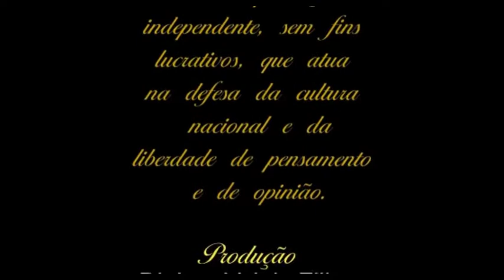O que é Filosofia ?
Mestre Roberto Ponciano apresenta neste vídeo os primeiro passos sobre o que é a Filosofia.